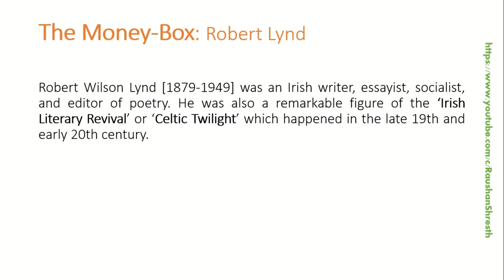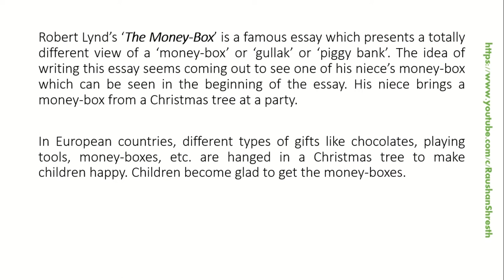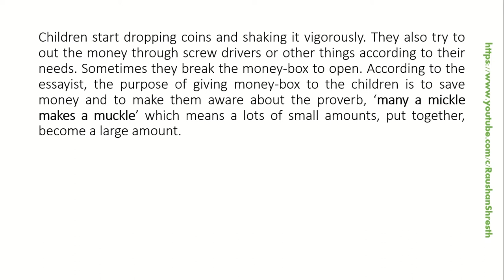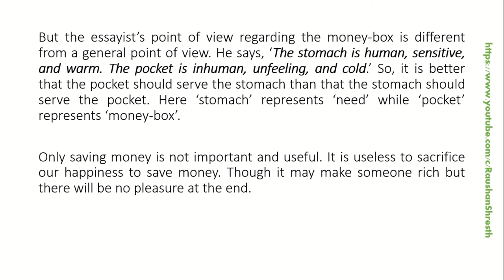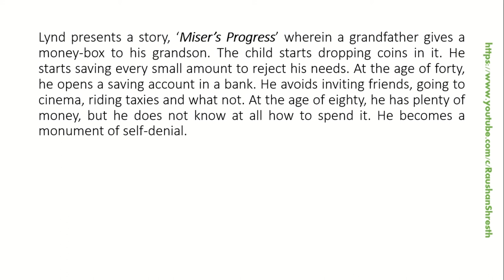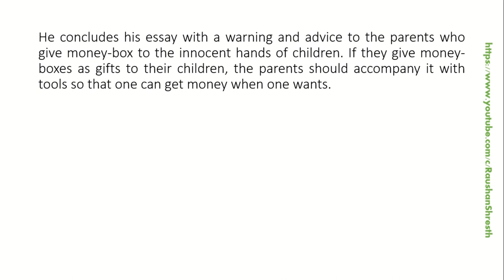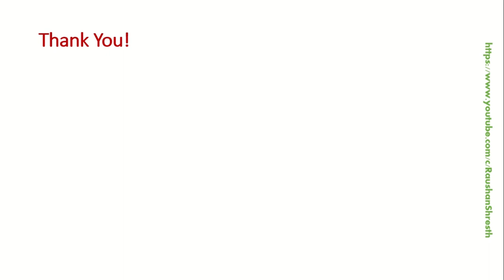The Money-Box: Robert Lynd | Essay | Explanation, Summary and Analysis@RaushanShresth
Robert Wilson Lynd [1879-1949] was an Irish writer, essayist, socialist, and editor of poetry. He was also a remarkable figure of the ‘Irish Literary Revival’ or ‘Celtic Twilight’ which happened in the late 19th and early 20th century.
Robert Lynd’s ‘The Money-Box’ is a famous essay which presents a totally different view of a ‘money-box’ or ‘gullak’ or ‘piggy bank’. The idea of writing this essay seems coming out to see one of his niece’s money-box which can be seen in the beginning of the essay. His niece brings a money-box from a Christmas tree at a party.@RaushanShresth